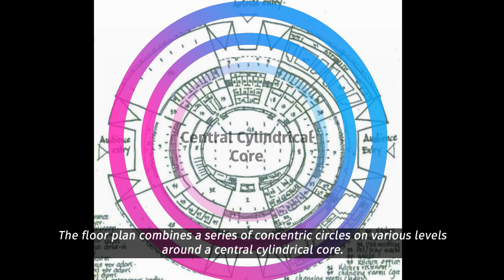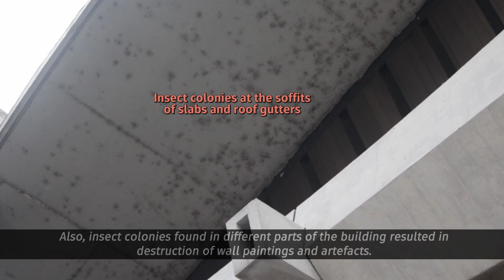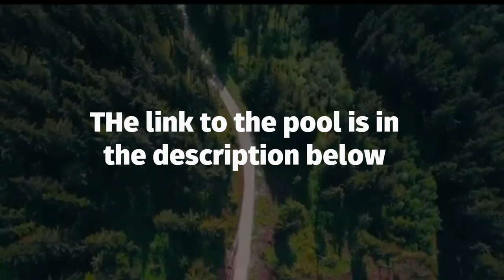Episode 1 | Values and Meanings of National Theatre Complex, Lagos | Connecting Heritage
National Theatre Complex in Iganmu (Lagos) is one of the historical buildings listed on the national heritage list. The conversation in this episode focused on the values, identity and meanings of the theatre complex, challenges facing its protection, conservation and use as well as how people perceive the building.